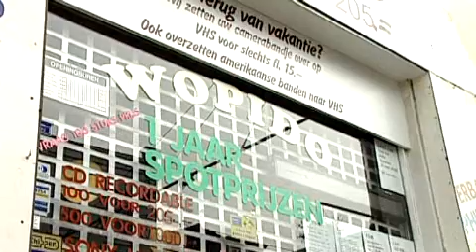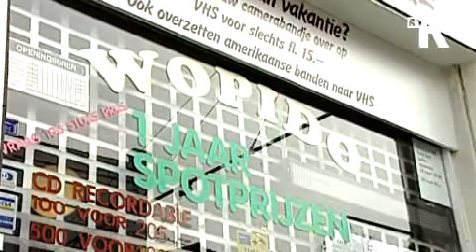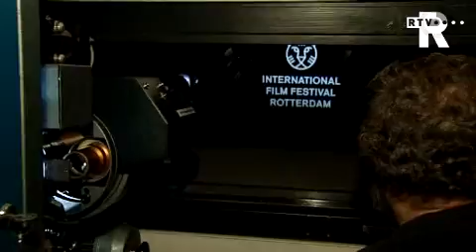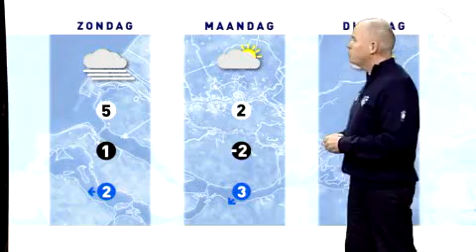TV Rijnmond Nieuws van vrijdag 5 februari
*Rotterdamse politiek bakkeleit over aanstaande bezuinigingen.
*Scholieren raken hun schooltuintjes kwijt.
*Boijmans toont kunst geïnspireerd op Tweede Maasvlakte